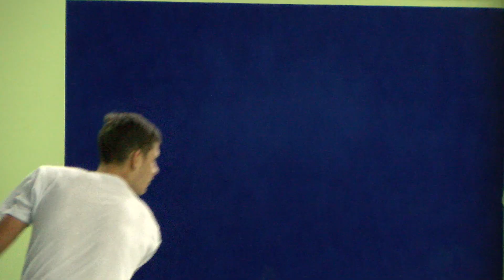Porażka Hurkacza w Monte Carlo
Hubert Hurkacz z Redeco Wrocław przegrał z rozstawionym z numerem dziewiątym Chorwatem Borną Coricem 4:6, 7:5, 5:7 w pierwszej rundzie tenisowego turnieju ATP rangi Masters 1000 w Monte Carlo. W najbliższym czasie Hurkacz ma pojawić się we Wrocławiu by później wystartować w Budapeszcie.